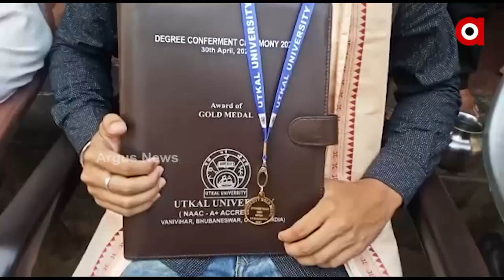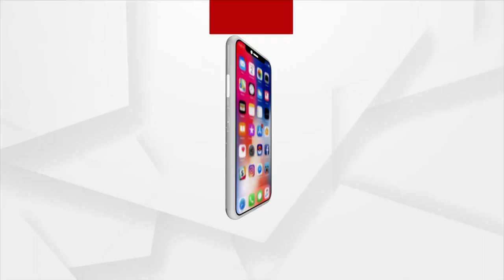Cuttack: Auto-rickshaw Driver’s Son Secures Gold Medal in Utkal University PG examination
Auto-rickshaw Driver’s Son, Nityashree Ranjan Swain of Cuttack district Secures Gold Medal in Utkal University PG examination.